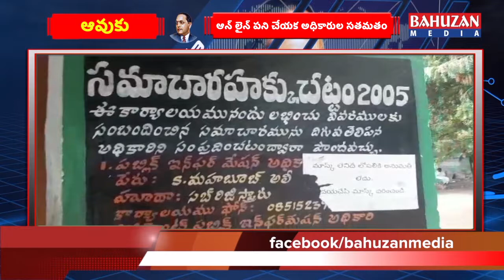Today Buliten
1-- లే-అవుట్లను పరిశీలించిన కలెక్టర్

2-- కాంట్రాక్ట్ కార్మికులకు జీతాలు చెల్లించాలి

3-- ఆన్ లైన్ పని చేయక అధికారుల సతమతం

4-- సమయపాలన పాటించని అధికారులు

5-- రైతు భరోసా కేంద్రం రైతులతో భారీ వసూళ్లు

6-- వరద గుప్పిట్లో లంక గ్రామాలు

7-- రూ.లక్ష విరాళం ఇచ్చిన యాచకుడు

8-- సామాజిక దూరం పాటిస్తూ గణపయ్య వేడుకలు